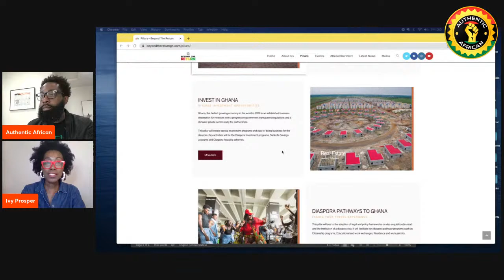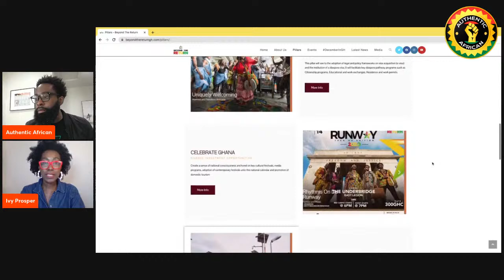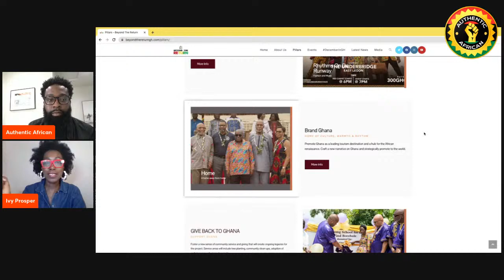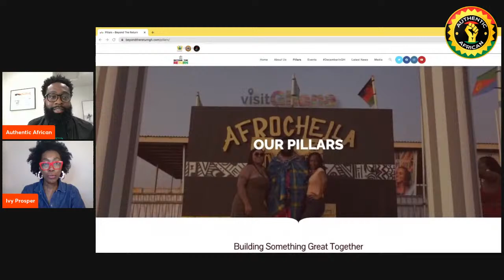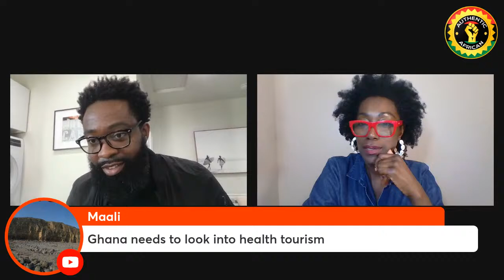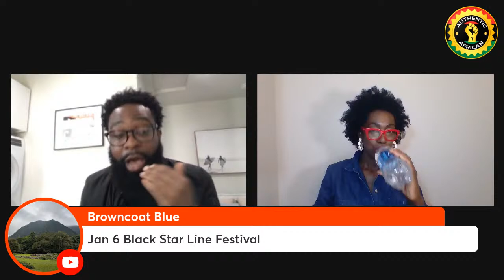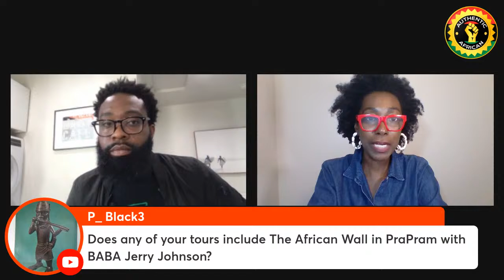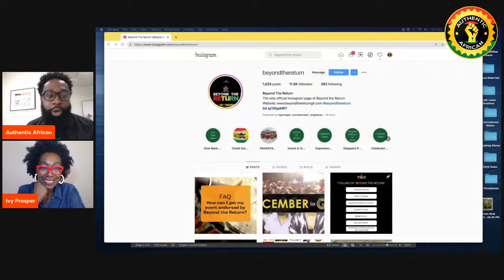Beyond The Return 2022 | December In Ghana | Living in Ghana (Live)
Today we are talking to @IvyProsper  about her The Year Of Return. She is a Tedx Speaker | TV Host & Reporter | Content Creator | Social Media Mgr Year of Return/Beyond the Return at Ghana Tourism Authority and so much more.

She is also an Award-winning YouTube Creator and has recently become a part of the LinkedIn Creator Program. Ivy is the author of the book, 'Your Essential Guide on Moving to Ghana', available on Amazon through this Lastly, she will be speaking at the Youtube Creator’s Festival In Ghana Nov 26th.

00:00 - Countdown
00:25 - Introductions
13:44 ShayTBD: Ivy Prosper is the BEST International Ghanaian YouTuber
15:14: Catherine Smith: Love Ivy Prosper’s channel. Very professional and interesting
20:46 Dan diablo: Ivy you started taking YT serious around the same time V.Camby etc... How
27:00 Fred Nonterah: Ivy is a Superstar!
27:08 iTuber012: update on the faster citizenship process law in Ghana?
30:31 Menelik: Will there be another year of return in the near future?
37:50 Anthony Clementson: If an event would have changed or postpone will it update on the
38:38 Kofi Boateng: This is so educative. Great job guys.
38:51 iTuber: may I ask, what is the org behind this? Is it a Ghanaian company? Owned by who,
or government initiative through a ghanaian ministry?
41:42: iTuber: that’s great. Ghana is killing it in PR right now. Sierra Leone take note! Hopefully
they Cedi levels out
45:38: AnjaAfreeca: greetings sis Ivy good to see you!
45:48: Kofi Boateng: If I may add, I think it is a government initiative supported primarily by
private enterprises and businesses.
46:28 Maali: Are events going Accra based or in other parts of Ghana also?
55:21 Maali: Hit the like button this is great stuff
55:30 Anthony Clementson: It seem like Chance the rapper get the Ghana bug. He is always in
Ghana.
57:27 Maali: Ghana needs to look into health tourism
58:10 @Ivy I was specifically speaking of he back and forth the 2 of you had concerning Asebu.
1:04:39 Maali: The year of return was heavily focused on AA what about the other diaspora in
Europe, South America etc?
1:15:17: Christa Bella: @Ivy- looking beautiful! I hope you are feeling better... I’m in Toronto
too, so I felt you when you talked about the health care in Gh, only to come back to facing more
health care challenges
1:16:57 AnjaAfreeca: Accra traffic is mini NYC on steroids!
1:17:46 Mark: Do Ghana have have any activities coming on at Aburi area, am coming for two
weeks in December and I have got my hotel in Aburi because I love the weather in Aburi
1:21:06 Cathrine Smith: How long does Beyond The Return last? I’m a pastor and college
professor int the US who works with and social hosts Ghanaian foreign exchange students. I
have yet to visit Ghana but plan to come
1:21:52 Browncoat Blue: Jan 6 Black Star Line Festival
1:22:18 Mark: I heard many celebrities are already in town
1:22:53 Betty Hopkins: A holiday question: Are tourist spots (Osu Castle/Dungeon; WEB
Dubois; etc) shut down on New Years Day?
1:23:42 Betty Hopkins $20.00 Super sticker
1:23:52 Mariama Forbes: I’m enjoying this! Looking forward to visiting Ghana and filming the
experience Joe please come to Ghana earlier so you can give me a tour
1:24:18 Christa Bella CA $6.99, Great live Joe!! Hit that like button on both channels
1:24:46 P_Black3: Great seeing you live Queen Prosper! Can you address the covid vaccine
requirement for international travelers. I’m getting mixed feedback. Some are still paying $150
test at airport.
1:28:24 Mariama Forbes: Are there diaspora groups in Ghana for solo travelers you can
recommend?
1:36:19 P_Black3: Does any of your tours include The African Ancestral Wall in PramPram with
Baba Jerry Johnson?
1:43:15 kwame olatunji: love the stream Ivy and AA
1:43:31 Kofi Boateng: Authentic, I just subscribed to your channel bro.
1:48:16 - Wrap UP